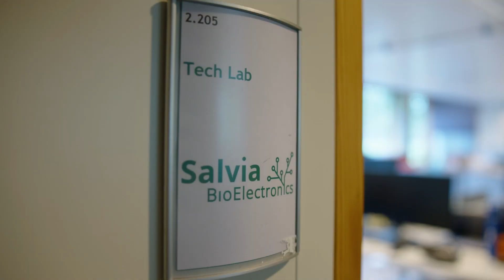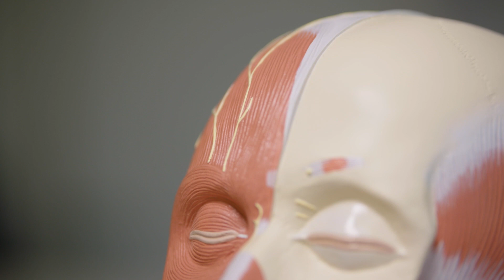NLOnderneemt #29 | Slimme apparaatjes voor migrainepatiënten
Bestaat er een oplossing voor migraine? Het bedrijf Salvia BioElectronics ontwikkelt 'slimme apparaatjes' om migraineaanvallen tegen te gaan. Hoe dat werkt, zie je in deze aflevering van NLOnderneemt.

Meer informatie over Ministerie EZK ℹ️

Het ministerie van Economische Zaken en Klimaat werkt samen met zijn partners aan een duurzaam én ondernemend Nederland: een klimaatneutrale samenleving en een sterke, open economie. We geven ondernemers de ruimte om te vernieuwen en benutten de economische kansen van verduurzaming en digitalisering. We zoeken daarbij steeds de beste balans tussen de belangen van bedrijven en consumenten.

Ga naar de website van Ministerie EZK ⤵️